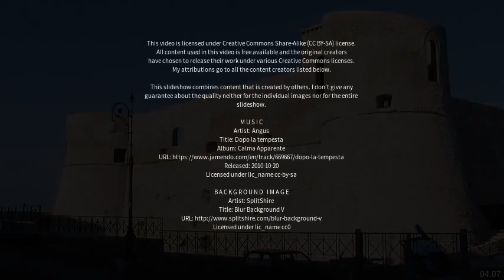Best places to visit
Best places to visit - Roseto degli Abruzzi (Italy) Best places to visit - Slideshows from all over the world - City trips, nature pictures, etc.